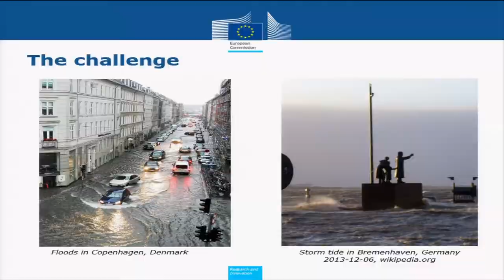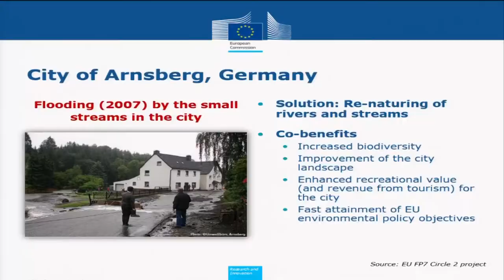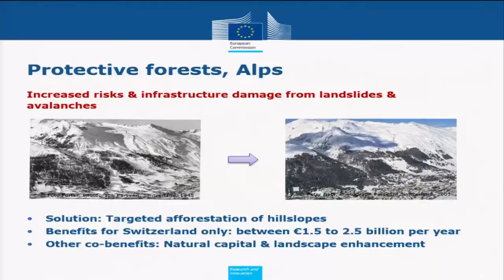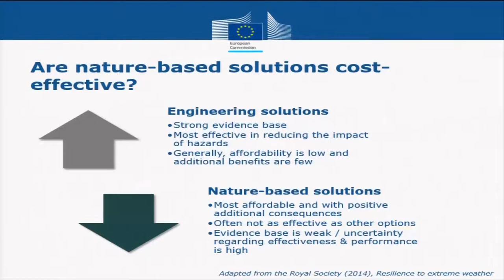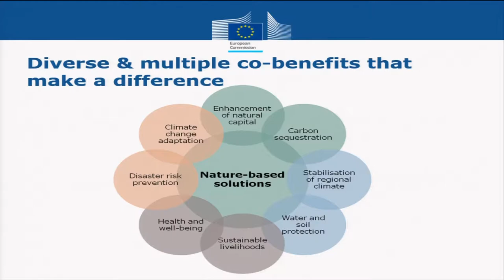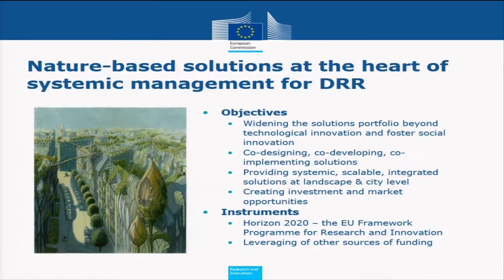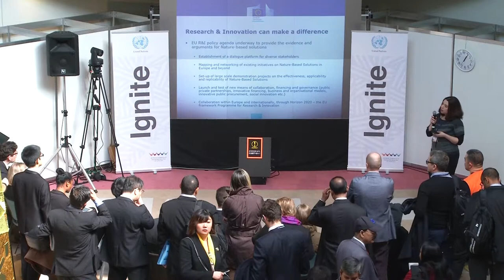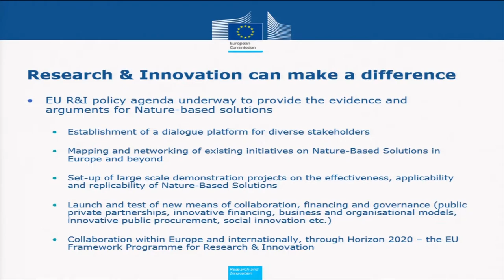WCDRR: Nature-based solutions for DRR, Eleni Manoli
Several cases indicate that nature-based solutions, based on ecosystem-based approaches, can provide effective protection from different natural hazards (e.g. floods, landslides, droughts, storm surges, etc.). The European Commission is developing a forward-looking EU Research and Innovation agenda, to bring new, co-designed nature-based solutions to the forefront to enhance resilience of societies and ecosystems to natural hazards.